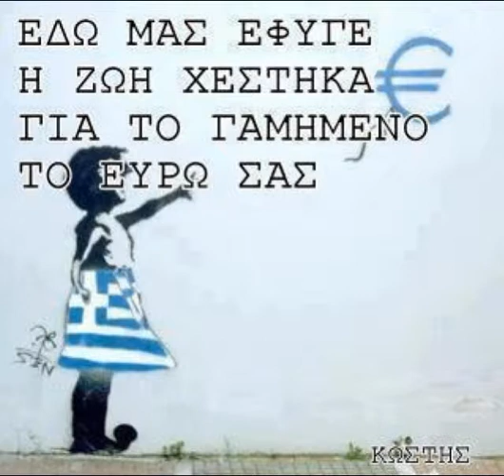Javaspa - Σκέτη φρίκη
180 μοίρες (2013)